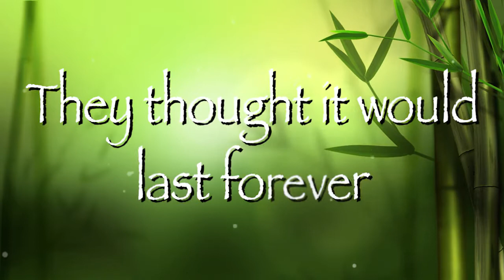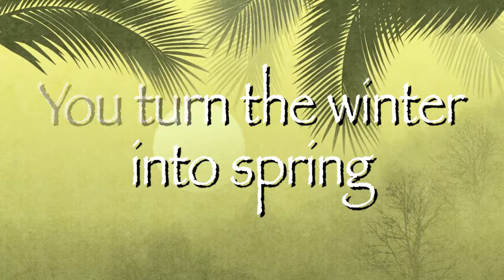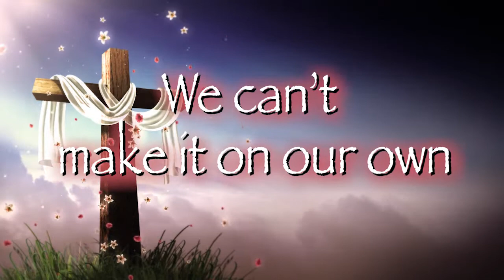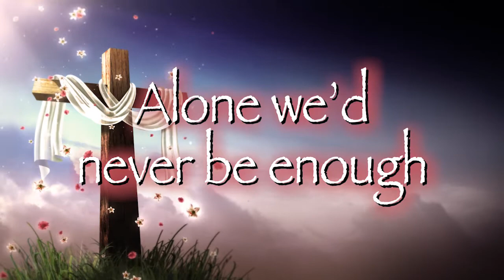Breathe On Us - Rick Stephenson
From Rick Stephenson's Latest Album, My Everything, available on all digital outlets now.

Simply put, Rick Stephenson is a Singer/Songwriter from Johnson Creek, WI who offers traveling worship ministries.  However there's much more to Rick than can be simply put.  He has a passion for leading others in worship and has a creative way of expressing it through his music.  He has won awards from the Song Door International Competition, Great Lakes Songwriting Contest and Write About Jesus.